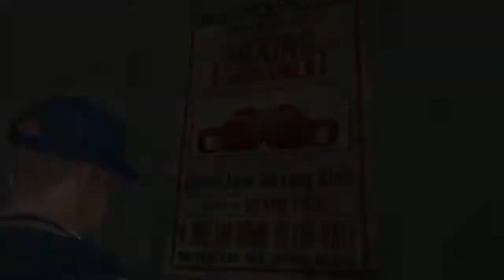Let‘s Play Bully EP04 | Bee-Haw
Gonna call each bully episode an in joke with my friend. Ya know, as you do.